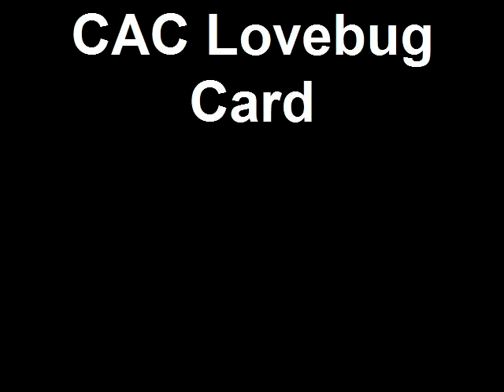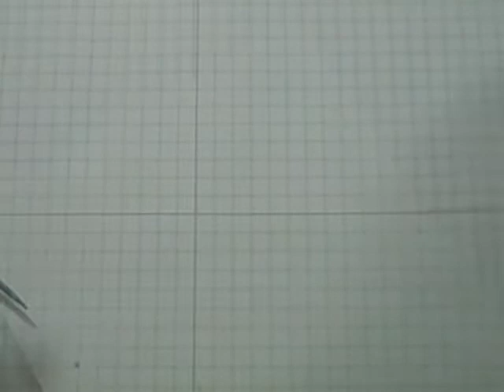CAC Lovebug Card.mp4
Card using the lovebug on Create a Critter (CAC).